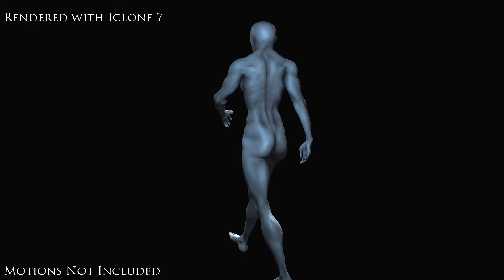The Hybrids Complete Pack | iClone 7 | Character Creator 2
The Hybrids are a blend of Human, Alien and Vampire.

The Hybrids where created as slaves and soldiers by an ancient alien race known as the Ixthari (Ick-Tar-Ee). After thousands of years of slavery and endless wars The Hybrids rose up against their slave-masters and destroyed them. The Ixthari are now presumed to be extinct.